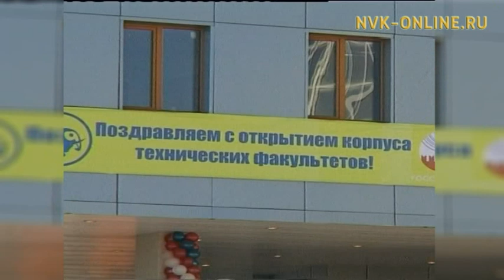Бүгүн Ил Түмэн народнай депутатын Александр Романовы тиһэх суолугар атаардылар